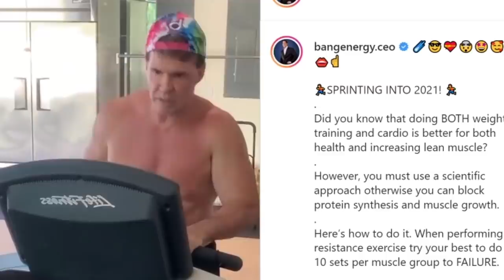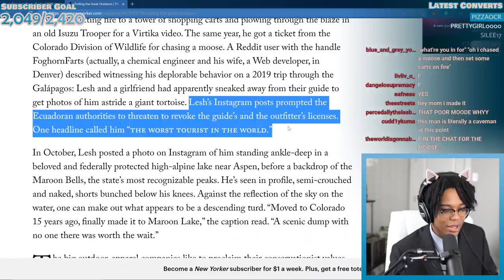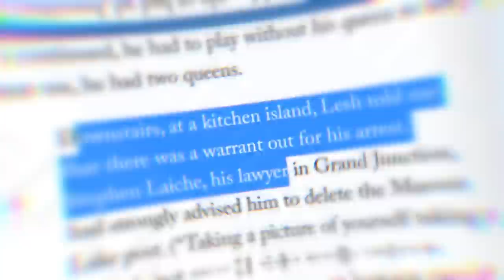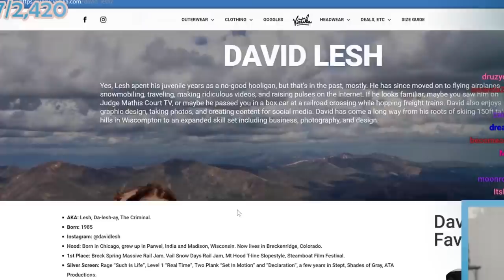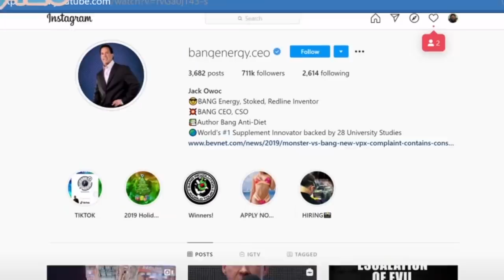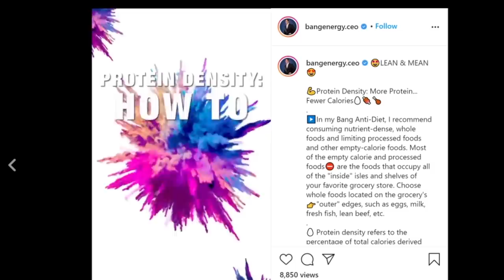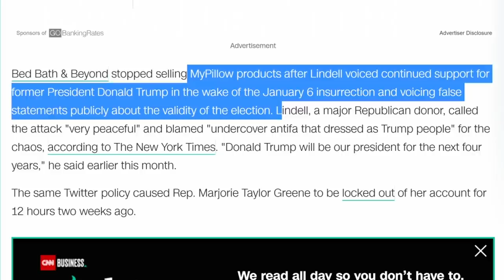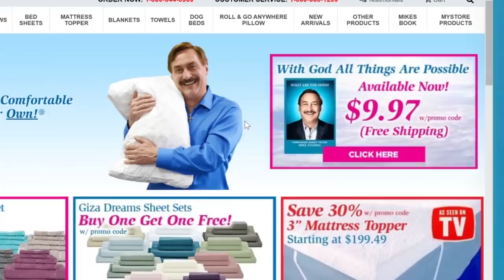The CEO of Cringe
Cringe Executive Officers